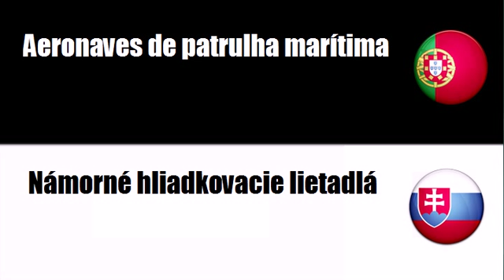Aprenda vocabulário Eslovaco # Tema = Aeronaves militares